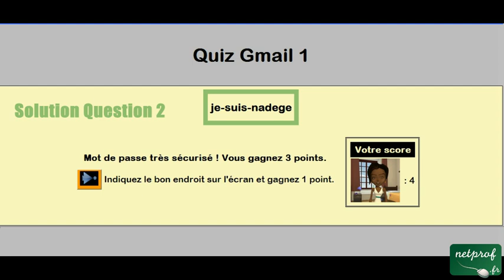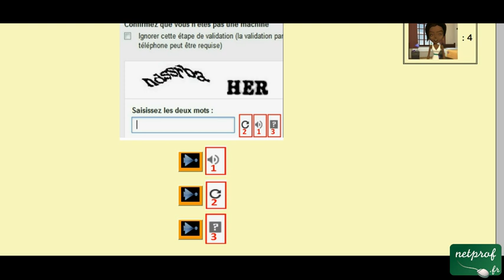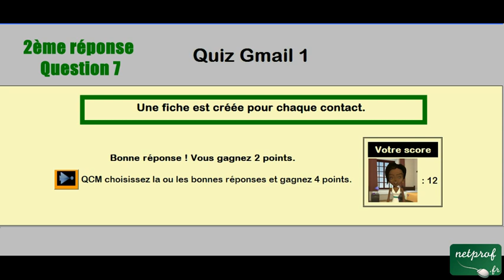Test Gmail - 1